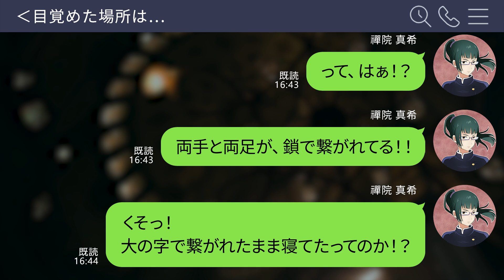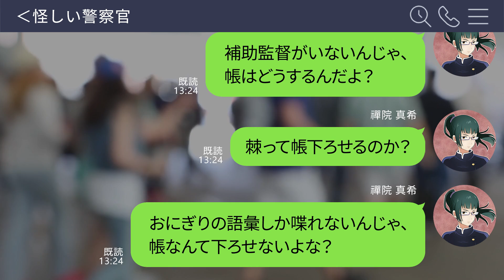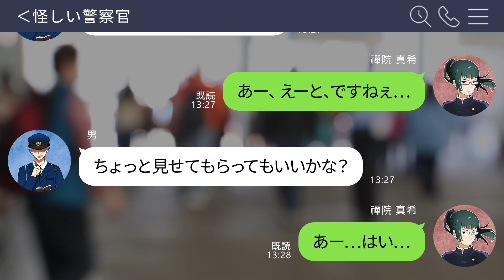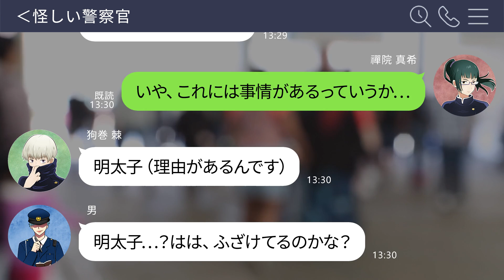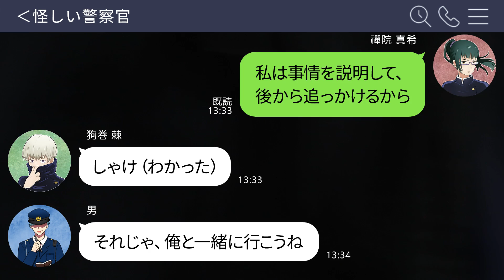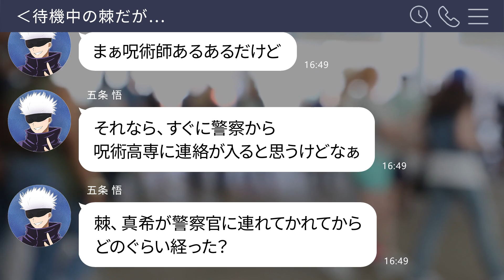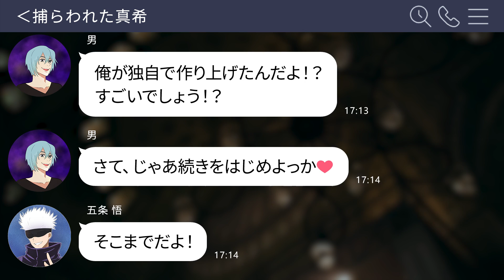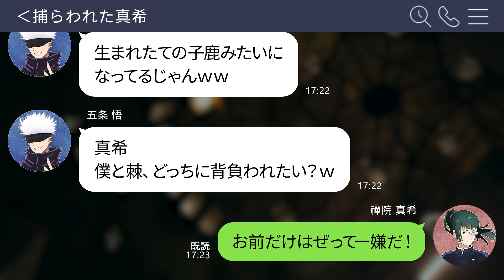【呪術廻戦×声真似】もしも真希が人体実験の被害に遭ったらどうなる？拘束され絶体絶命のピンチ！？【LINE・アフレコ・禪院真希・狗巻棘・呪術廻戦０】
真希絶体絶命のピンチ！？

‹お勧め動画›
【鬼滅の刃コラボ】